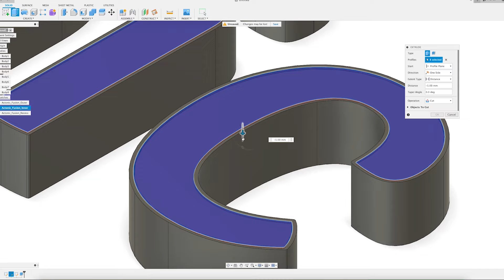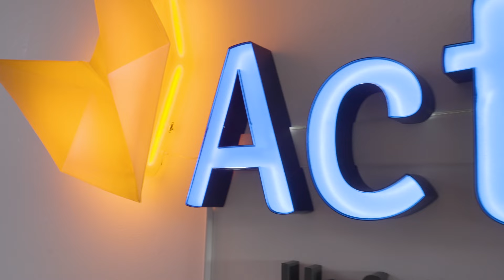How the Actonic Logo Office Sign was built!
We at Actonic are not only passionate about our software products for Jira and Confluence like the Data Protection and Security Toolkit or Report Builder but also about building stuff with our hands.

In this video you can see the whole process of building our logo office sign involving 3D printing, painting, soldering, electronics, resin work and mechanics.